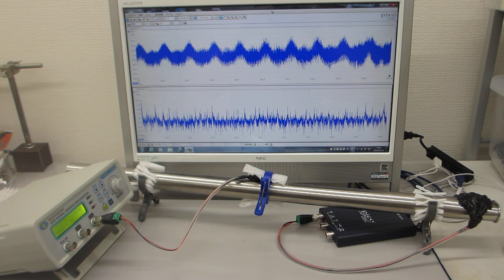超音波によるステンレスパイプの表面改質（応力緩和・均一化）技術